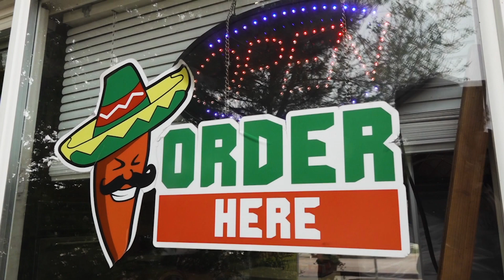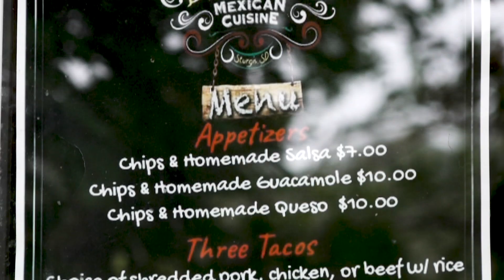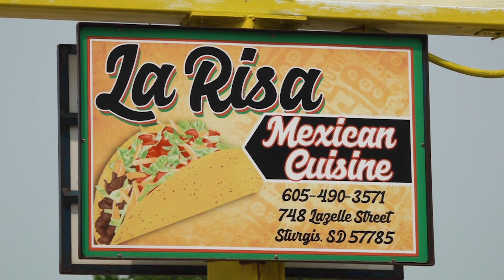La Risa, Sturgis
Interviewee: Lisa Cress, Owner
Photographer: Reed Langer
Host: Anya Mueller